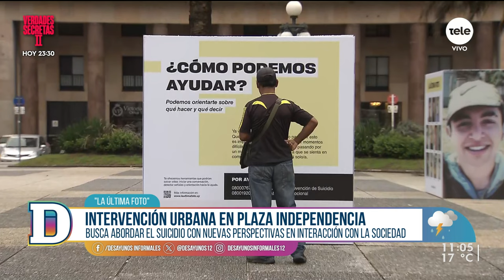"La última foto": una intervención urbana que busca visibilizar el suicidio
La muestra en Plaza Independencia busca visibilizar y hablar sobre el suicidio como una problemática social. Nadia Fumeiro conversó con el sociólogo Pablo Hein y Loreley Molinelli.